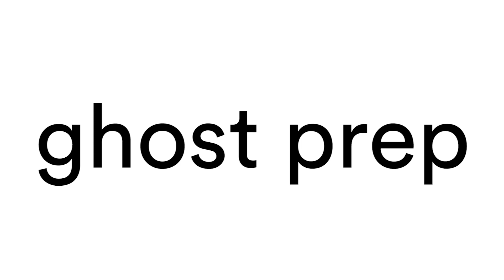Verb Ghost Prep™ Heat Protectant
Weightless Moisture + Heat Protection + Frizz Control

Verb Ghost Prep™ primes fine hair for weightless styling. Formulated to moisturize, detangle and protect from heat up to 425 degrees. Moringa oil infuses the hair shaft with essential nutrients that naturally smooth frizz and promote radiant shine for all hair types.

This lightweight formula is a styling day must-have to create frizz free styles and protect from heat damage.

For thick hair you can combine with a drop of Ghost Oil before blow drying. For added softness finish dry style with Verb Ghost Dry Oil.